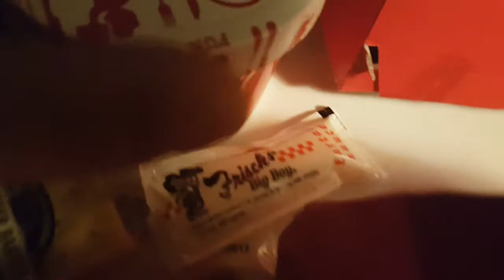Frisch's Big boys, fries, and chili !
Around $13 but oh so worth it, delicious and classic, timeless ..